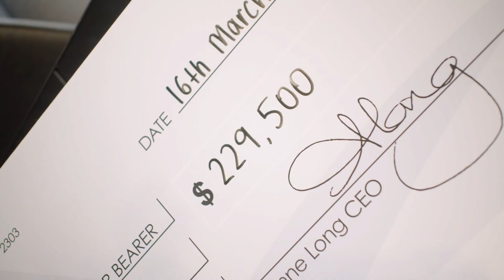Our staff face The World's Greatest Shave as we welcome The Leukaemia Foundation (Full)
Our CEO Scott Morgan, Board Member Jayne Drinkwater and Head of Marketing Communications Garry Hazell all faced the clippers as we reached a fundraising total of $11,500 for the World's Greatest Shave.